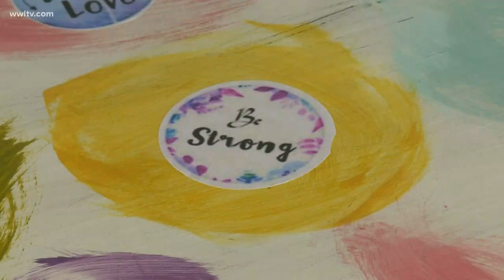Jefferson Parish artists turns salvaged school desks into works of art for students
A lot of people are giving back and paying it forward during this national health emergency.

In the New Orleans area, some local artists are turning salvaged desks into individual works of art for Jefferson Parish school children.

Every stencil, every paint stroke, every affirmation is a labor of love for Holis Hannan.

Hannan read some of the messages she is leaving for the lucky students who get one of her desks.

“Be strong. Begin again. Be kind. All we have is now. Good things take time.”

Lessons Hannan learned the hard way when her art studio and business, Canal Furniture Liquidators burned to the ground two years ago in a massive warehouse fire on Bayou St. John.